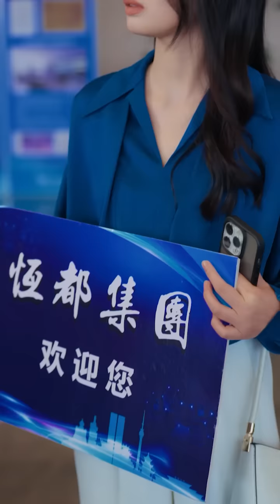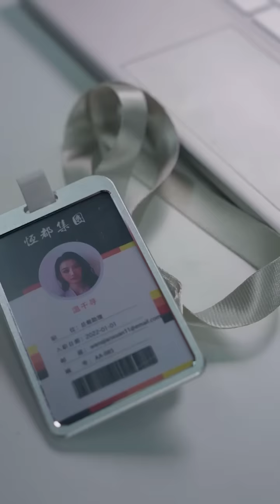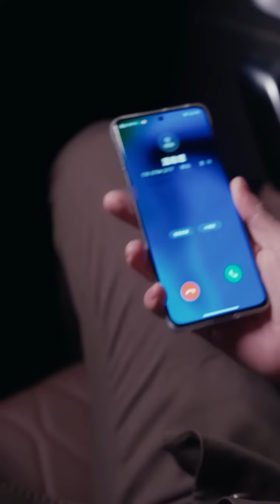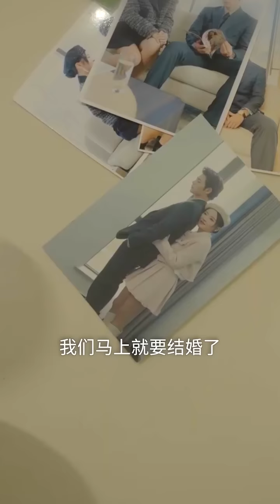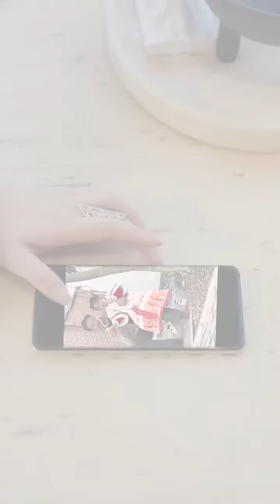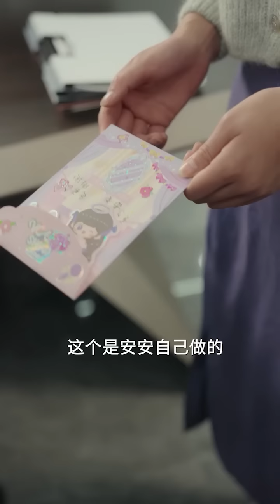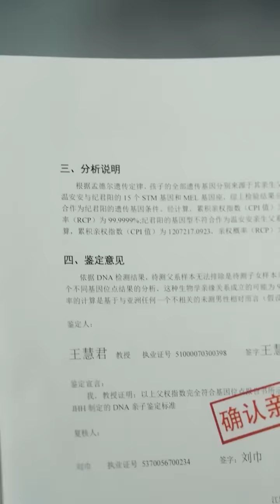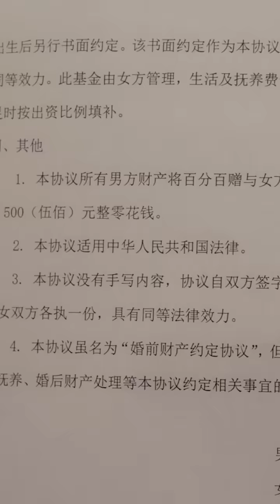[MULTI SUB] 《纯情娇妻》[💕新剧]她是四岁孩子的妈，他是叱咤风云的总裁。 她死守着救过他的秘密，他却步步紧逼地试探……！YHDJ